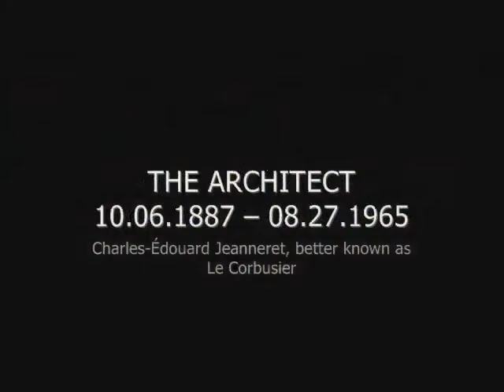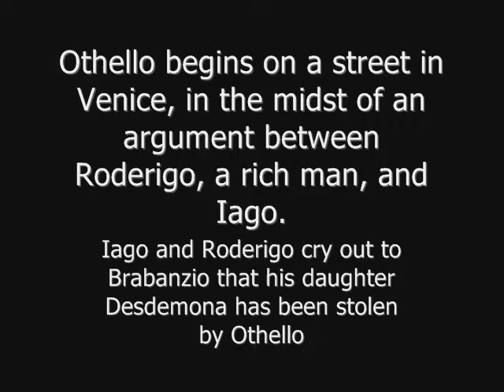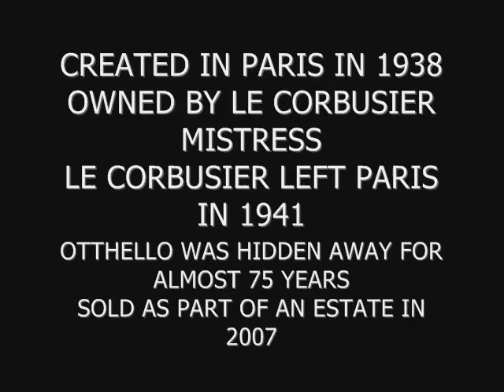Le Corbusier Watercolor Othello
OTHELLO BY LE CORBUIER FOR SALE
SHORT VERSION OF VIDEO